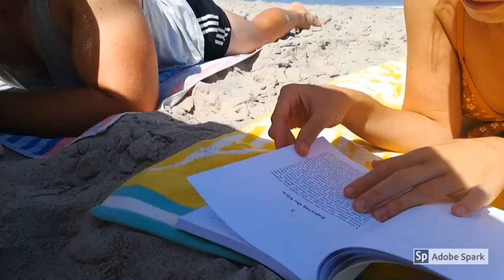Strandfontein | 2018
Throw-back to the summer memories made alongside the West Coast.

Song: Baboo- Nic Preen and the World of Birds